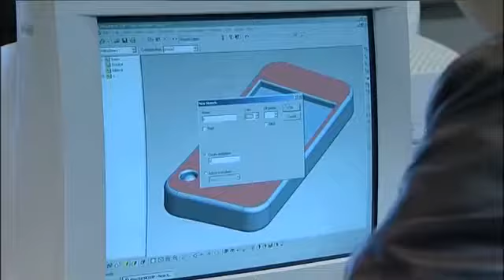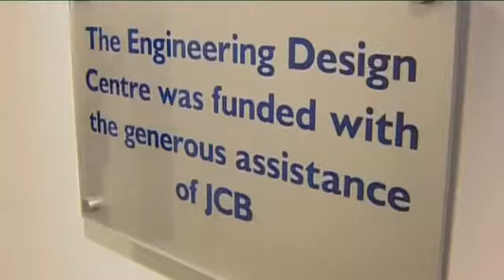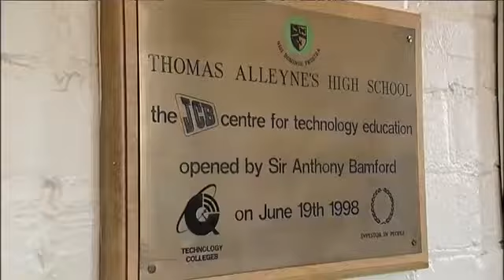JCB Engineering Academy @ Ryecroft Middle School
Video back from 2006!